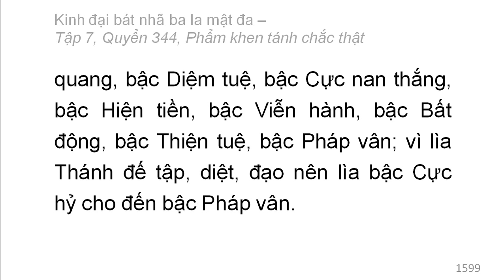Quyển 344: Kinh đại bát nhã ba la mật đa - Phẩm khen tánh chắc thật (rất hay) (344/600) (8)